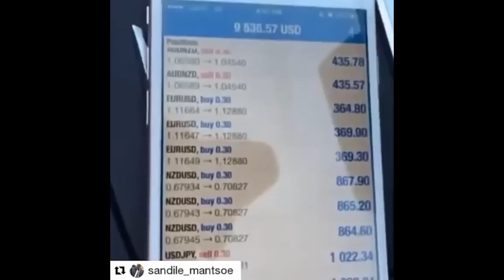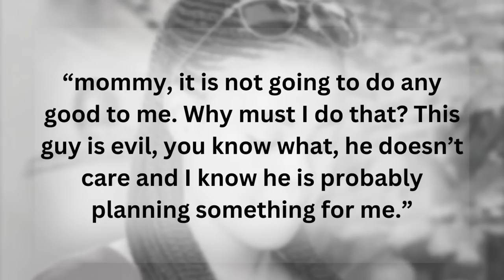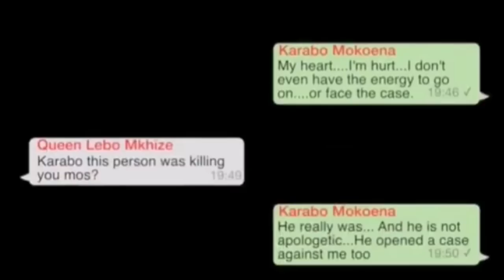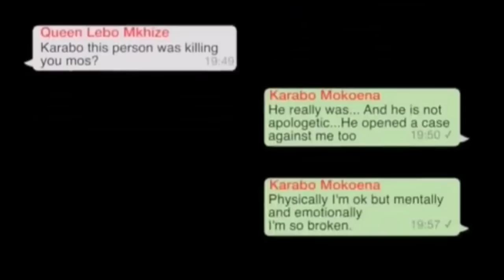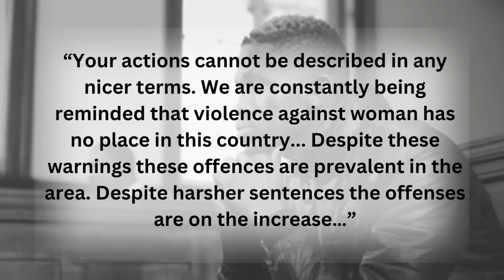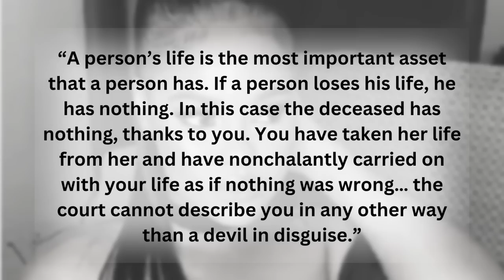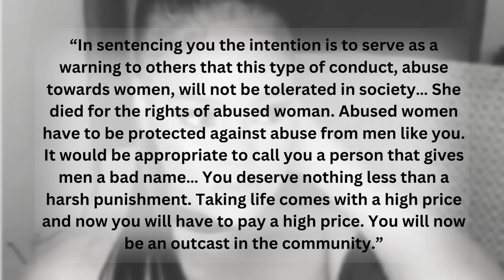SOLVED: The Terrifying Murder of Karabo Mokoena // "THE DEVIL IN DISGUISE"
What are your thoughts on Karabo's case? Let's discuss in the comments.